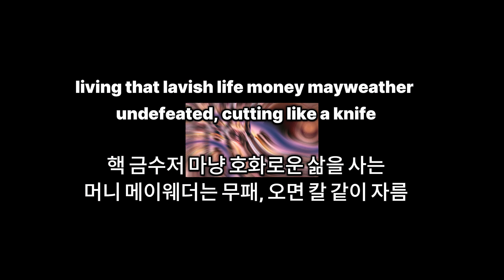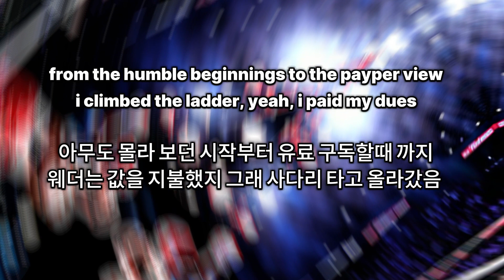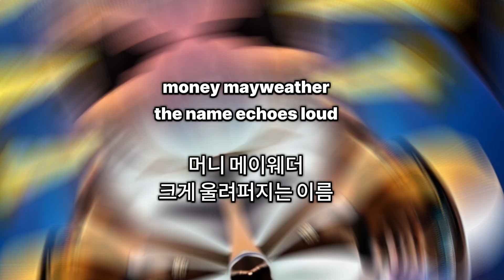[자막/가사] 𝙈𝙤𝙣𝙚𝙮 𝙈𝙖𝙮𝙬𝙚𝙖𝙩𝙝𝙚𝙧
맥그리거 랩을 들은 메이웨더의 참전

0:00 Intro
0:06 Verse1
0:26 Hook
0:47 Verse2
1:07 Hook
1:27 Bridge
1:39 Verse3
2:15 Hook